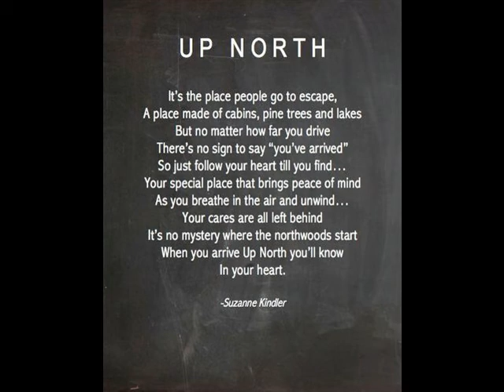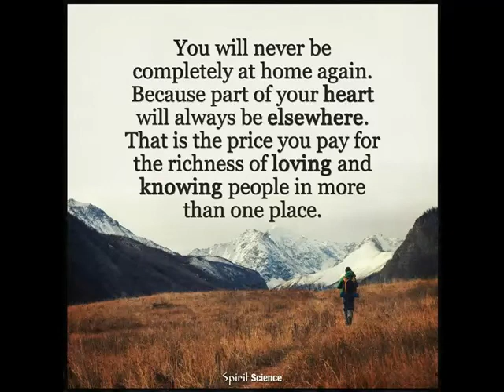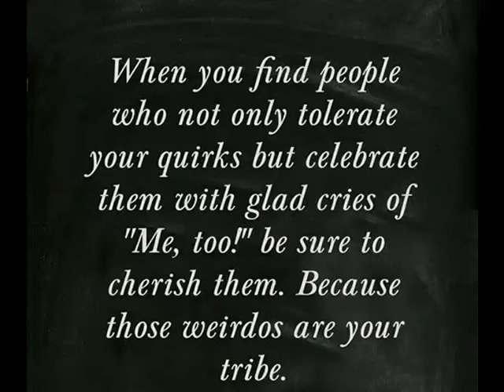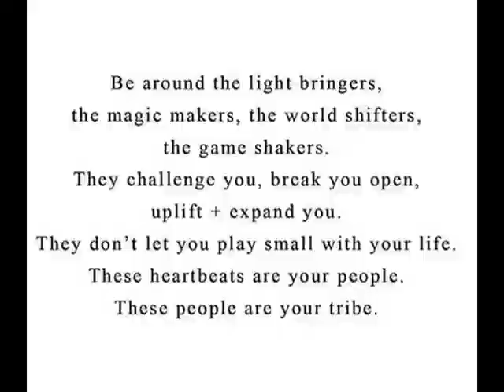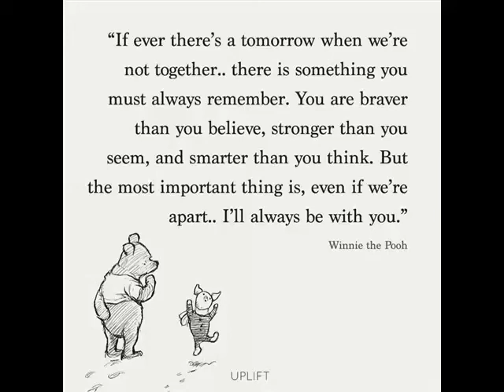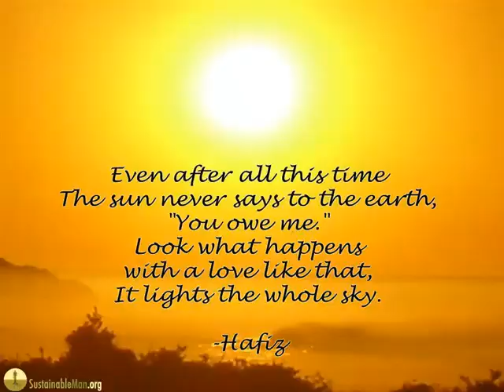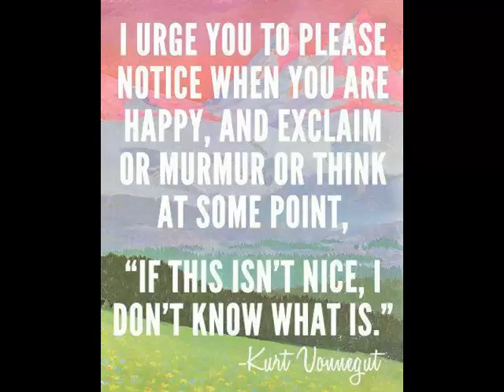IDLE A WHILE WOODBURY VT